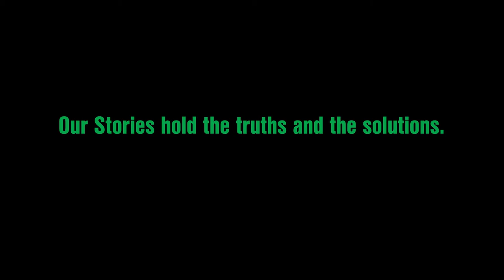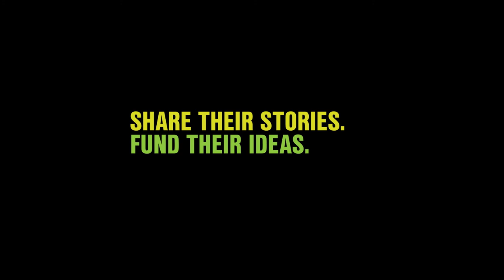Women's Way - Change The Narrative - Devon